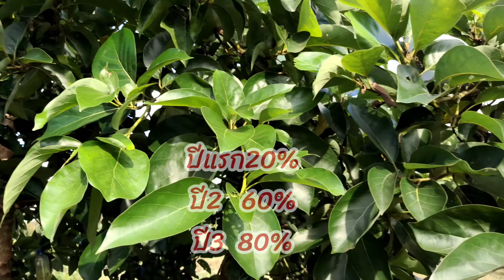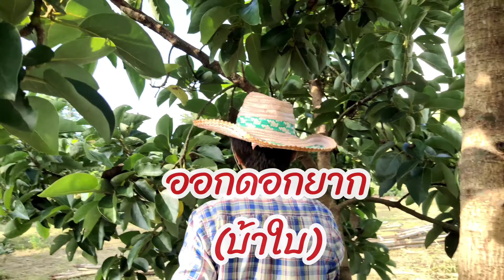วิธีการตัดแต่งกิ่ง หลังการเก็บเกี่ยวอะโวคาโด